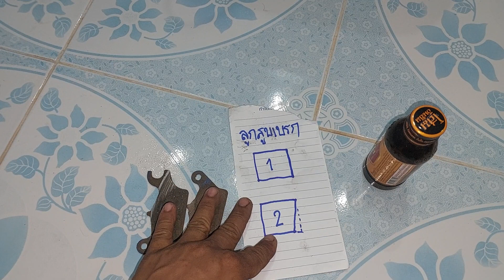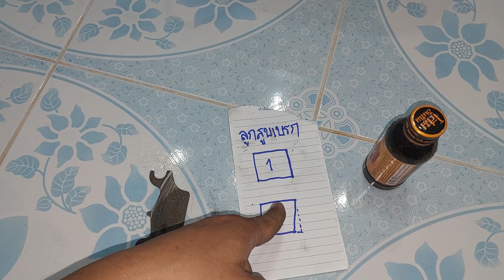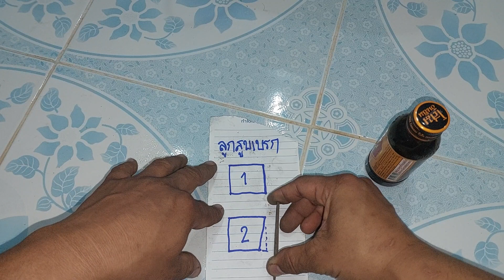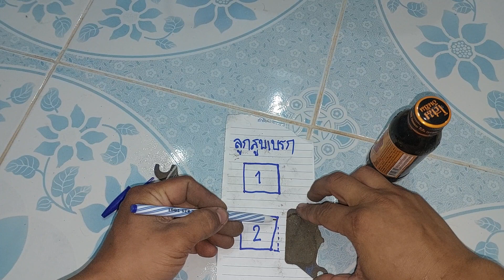เวฟ110iเบรกหน้าติด ล้อฝืด เพราะไม่ยอมเปลี่ยนลูกสูบเบรกสึกหรอ